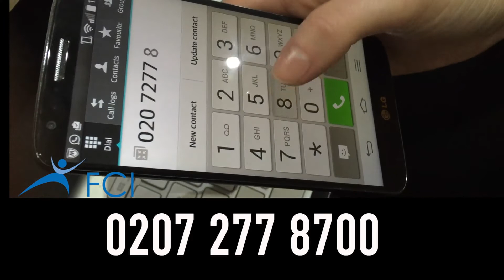THE LOVE OF GOD PT 3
REV'D CANON DR SHADRACH OFOSUWARE
FREEDOM CENTRE INTERNATIONAL LONDON